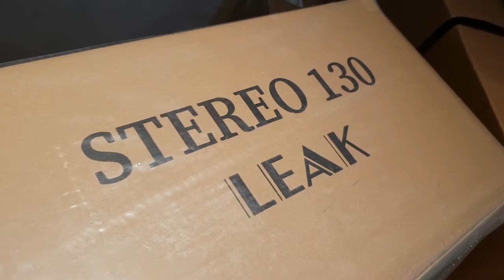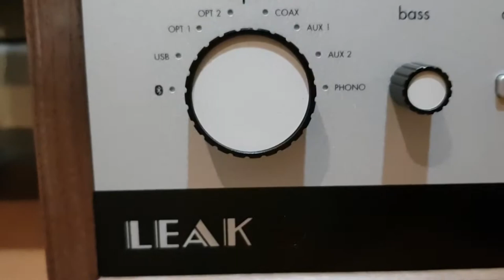LEAK STEREO 130 UNBOXING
Showroom Location
Mezzanine Flr, The West Wing Bldg., 107 West Ave., Quezon City.